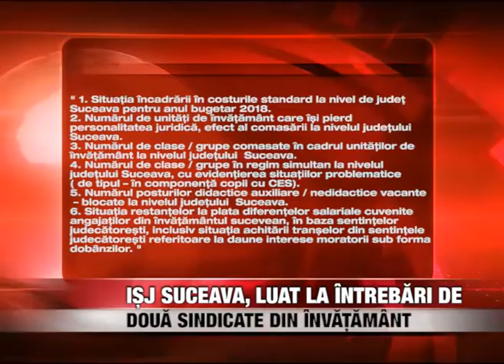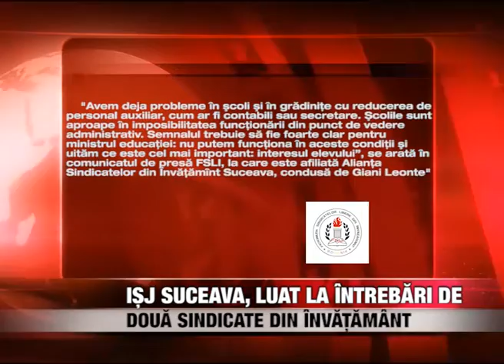ISJ Suceava, luat la întrebãri de douã sindicate din învãțãmânt